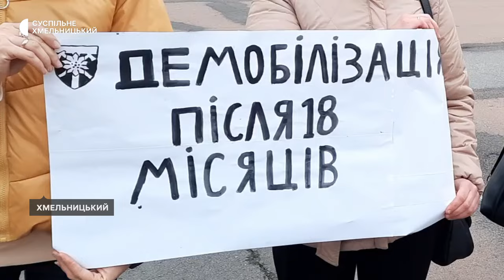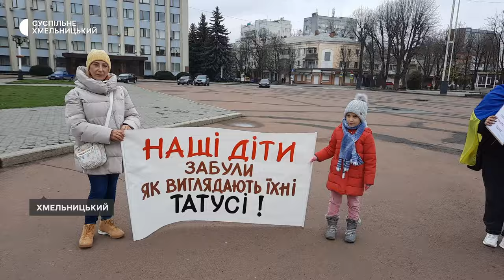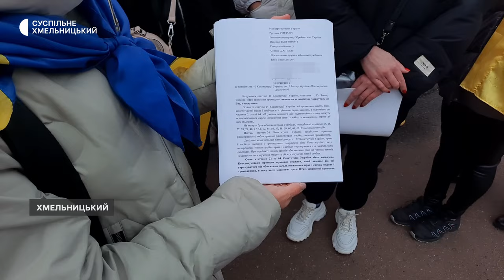У Хмельницькому містяни вимагають демобілізації військових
Акцію з вимогами демобілізувати військовослужбовців, які служать 18 місяців, провели в Хмельницькому, на Майдані Незалежності, чотири десятки її учасників. Здебільшого розповідає кореспондентка Суспільного – це дружини, матері й сестри українських захисників, які понад півтора року перебувають на «нулі».